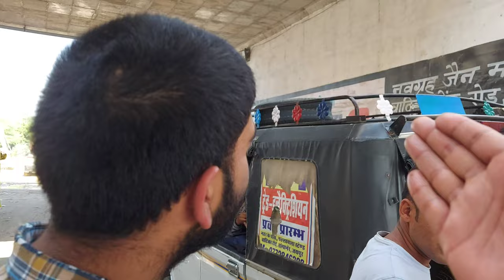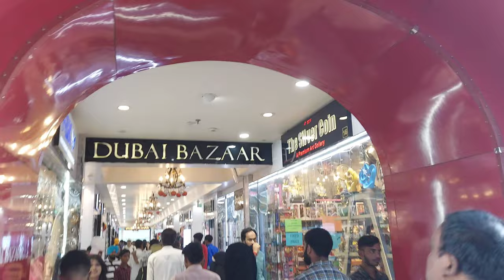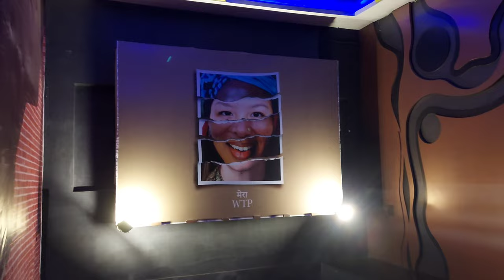We Went to WORLD TRADE PARK (WTP) in JAIPUR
socials-

music i use in videos👇
Epidemic Sounds
click to get one month free 👆

ABOUT ME : My name is Sami ullah, and I'm 21 year old man child, living in india 🇮🇳, And this is my LIFE!

STAY SAFE!

Much Love!